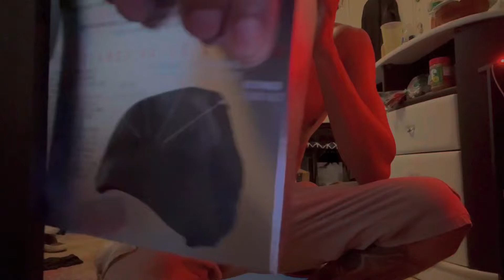Thanking 10 more subscribers with 100 push ups | 300 more reps to go (out of first 440 for 44 subs)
I started this channel when I was I high school and needed to sort out my life after graduating so I took time off

After 6 or 7 years I’m back and learning as I go

These push ups I’m doing are to thank everyone who started with me and never left, and for the few new who are giving me a chance

I’ll do my best no to disappoint and hope y’all enjoy this journey with me to enjoy ourselves